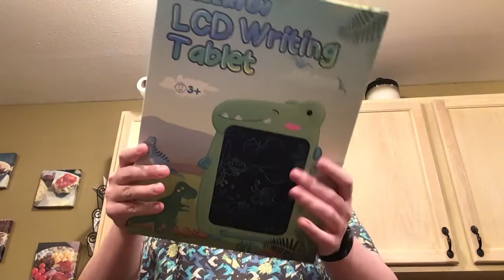CHEERFUN LCD WRITING TABLET REVIEW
The CHEERFUN LCD tablet Is a great gift for kids and can be used with drawing, homework practice, or writing. The electronic notebook is mess free and has different colors through different portions of the screen. A push of a button erases the screen or you can lock to avoid accidental erasers. The tablet comes with two stylus pens and is in the fun shape of a dinosaur.